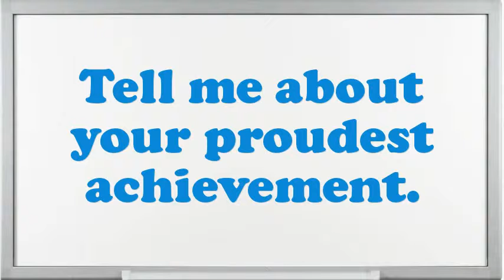Forestry Fishing Worker Supervisor interview questions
Interview Questions for Forestry Fishing Worker Supervisor.How prolonged do you plan to stay at company if offered the Forestry Fishing Worker Supervisor position?What pertinent Forestry Fishing Worker Supervisor skills do you possess?What achievements have you gained working as an expertise Forestry Fishing Worker Supervisor?How do you decide what gets top priority when scheduling your time?What are you expecting from this firm in the future?